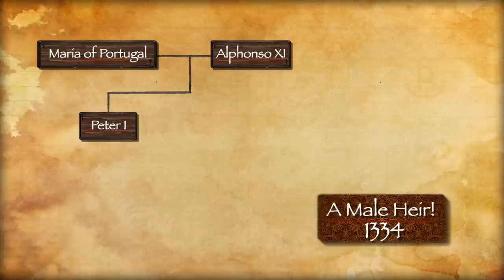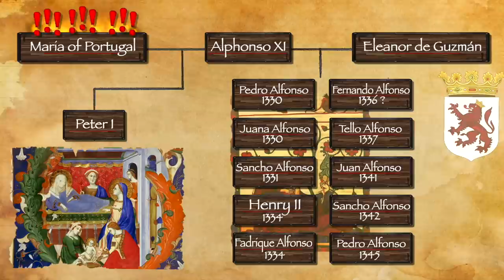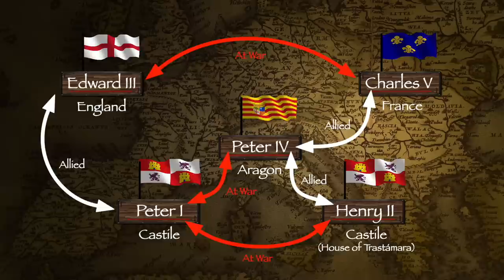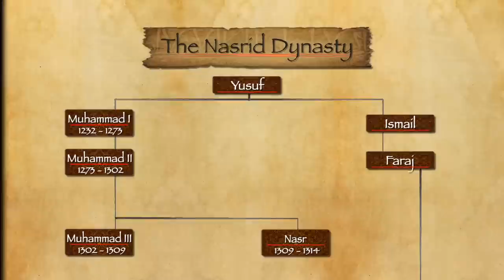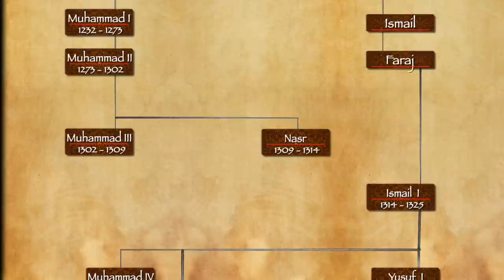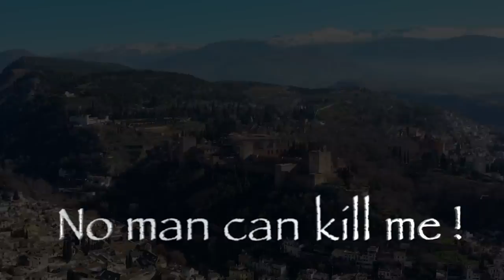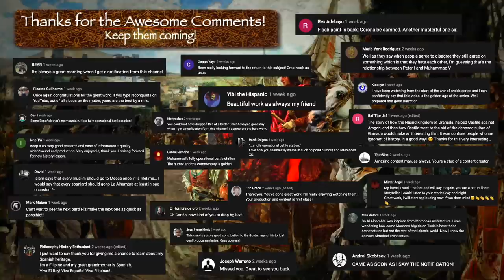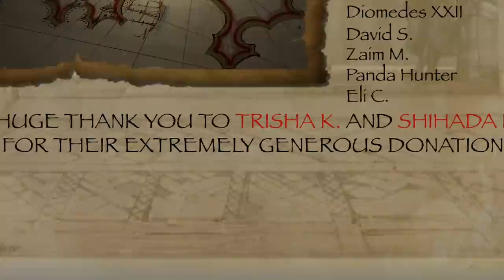Reconquista - The Last Kingdom of Islam - Part 5 The House of Trastámara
== SYNOPSIS ==

While Muhammad V expertly led the Emirate of Granada though its golden age, Peter I was engaged in one massive war after another. Castile would in time descend into a disastrous civil war. When the dust settle from this conflict, a new dynasty would be established. One that would shape not just the fortunes of Iberia, but that of the world.

=== AN AMAZING THANK YOU ===

Big thanks again to Trisha K. and Shihada M. for amazing donations!

== MUSICIANS / MUSIC ==
A BIG THANK YOU TO KURKOX FOR CREATING MUSIC FOR THIS VIDEO!
EVEN IF YT DIDN"T ALLOW ME TO USE IT - STILL

Arabic Music by Le Documentaire
Hotel Reconquista by Kurkov
Still Standing by Anno Domini
El Castillo De Santiago by Claudie Mackula
Building Intensity / Seville by Premium Beats
Last Stand by Purple Planet Music
Sand and Sunburn by Joss Edwards
Golden Age - World Music Official
The Road Head by Omri Lahav